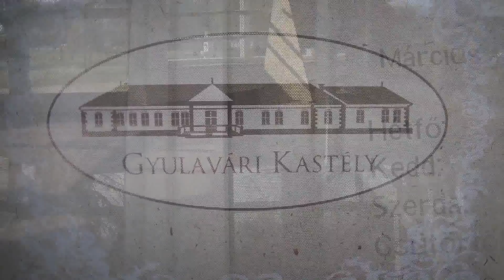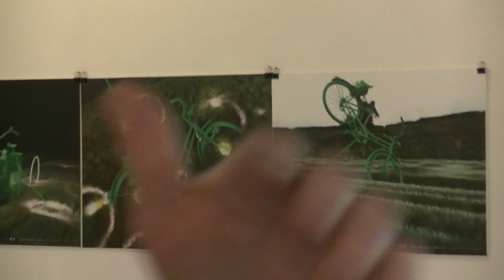Nyisztor János képzőművész zöldje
Készítette: Gyulai Hírlap – Mocsár-Pörjés József